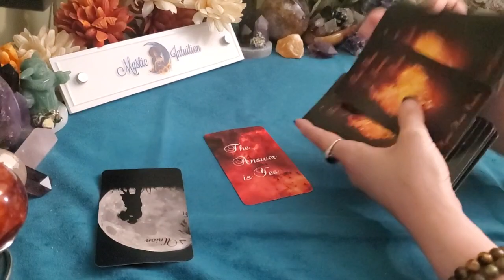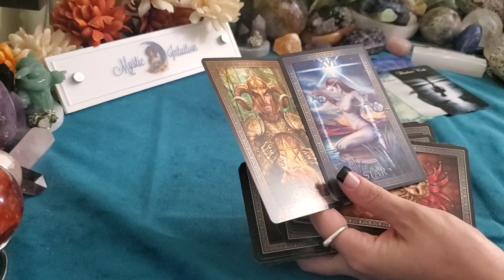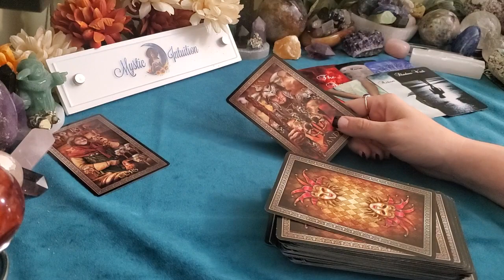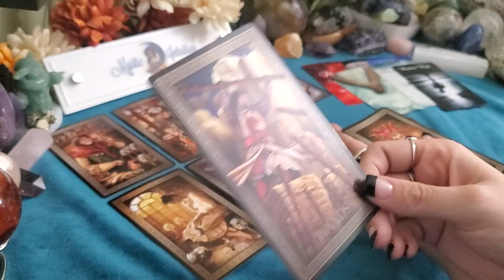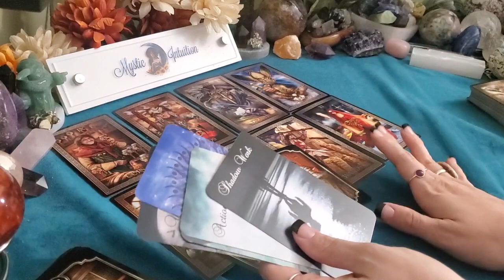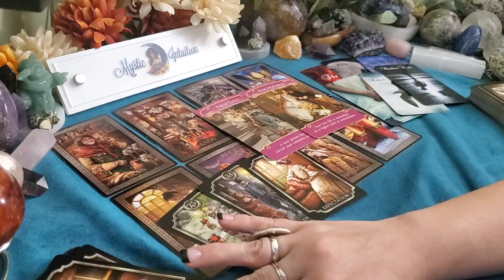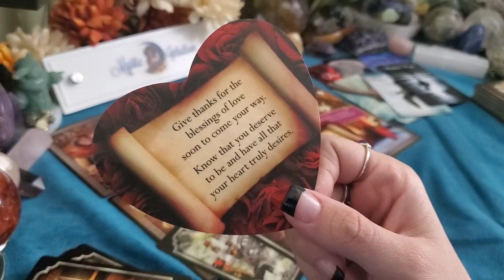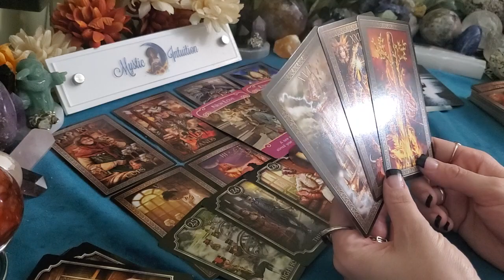LEO ♌ You are both infatuated with each other! 🔥 Twin Flame Reading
Leo - Welcome! Leo sun, moon, rising, venus and cross watchers! These are general readings that will not resonate with everyone. Please be sure to check the videos for your other placements for additional messages and guidance.

TIME STAMP:
Reading Starts - 0:50